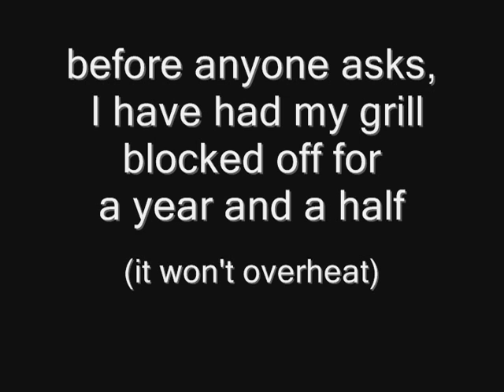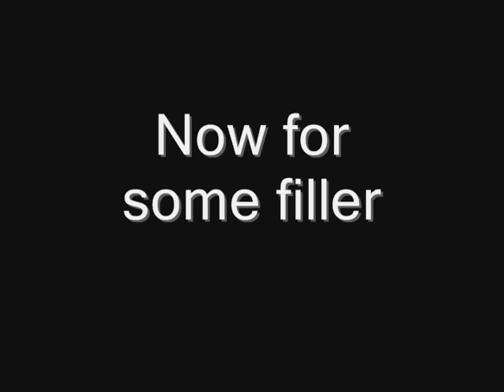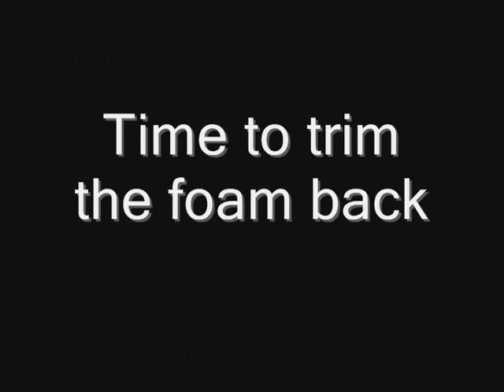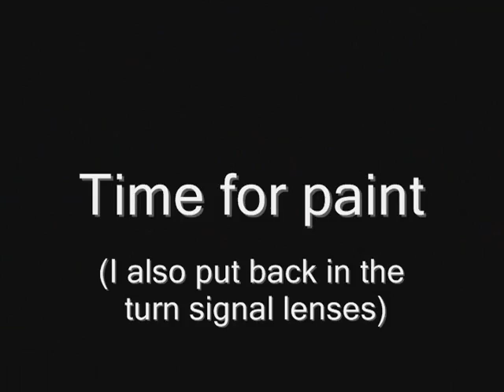Reshaping my front bumper (1997 Chevrolet Cavalier)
After seeing another person do something similar to this, I decided to give this a try.  he only had pics of the finished product so I decided to document throughout the process.

this was my first experience with any type of bodywork so it isn't perfect.  I think the results look pretty good.

the whole process took about 2 weeks and about $80-90 but I didn't have any sand paper or body working tools.  the bumper was under $25 so if you already had left over material, you could do it really cheap.

the one thing is, there isn't another cavalier out there like mine.